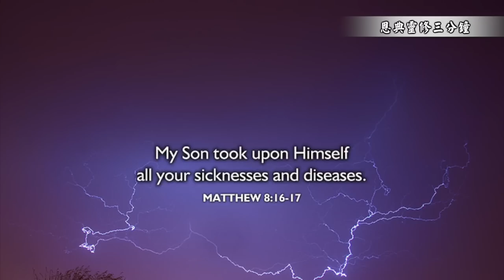活在基督裡｜恩典靈修三分鐘｜香香牧師｜恩寵教會